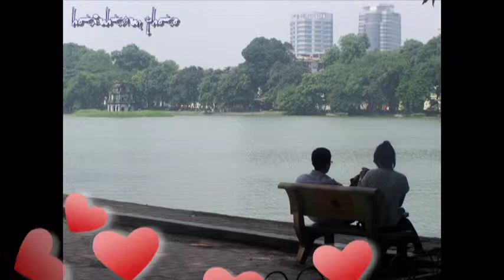chiều thu Hồ Gươm Hà Nội hotinhtam CDSP Vĩnh Long